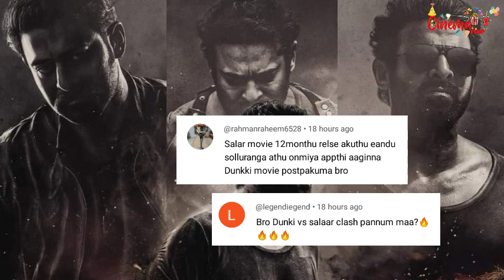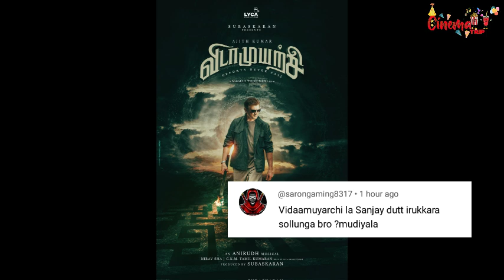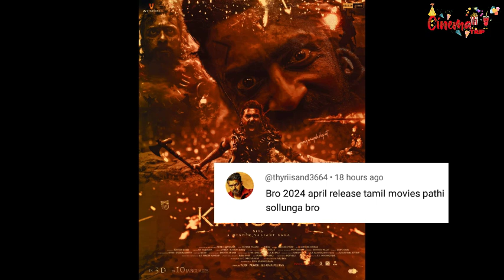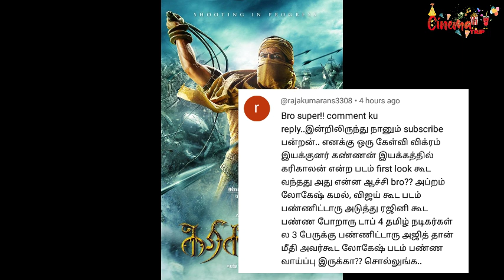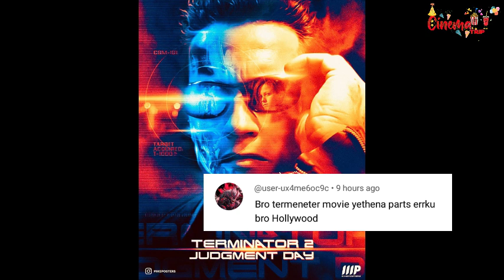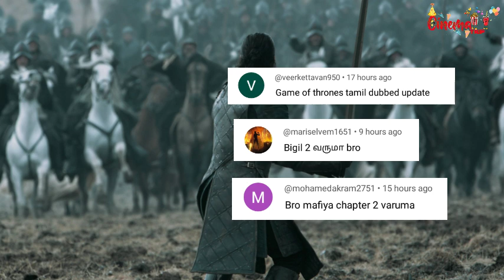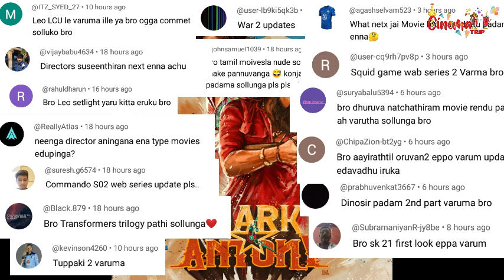Thalapathy 68 Pooja | Vidamuyarchi, Captain Miller, Suriya 43, Salaar, Maayavan 2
Thalapathy 68 Pooja | Vidamuyarchi, Captain Miller, Suriya 43, Salaar, Maayavan 2 | Cinema Trip